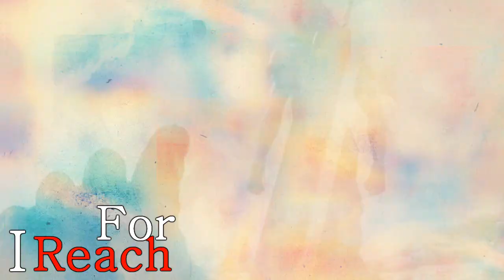savin me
I made this for my portfolio in college  :)